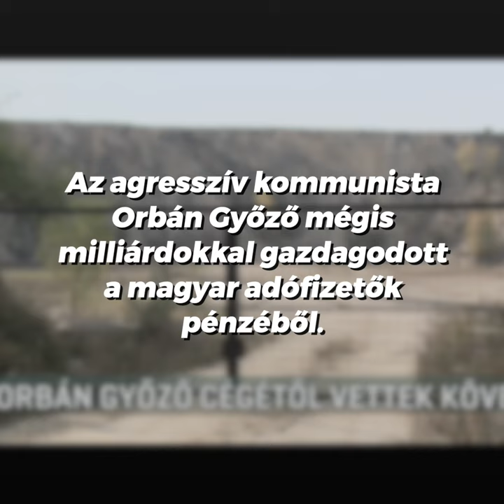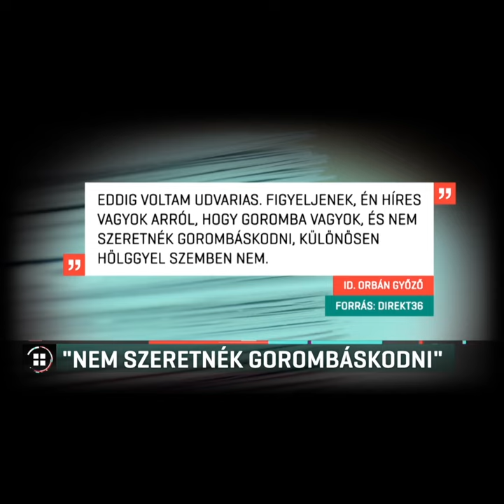Orbán Győző, az agresszív tolvaj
Orbán Viktor apja erőszakos kommunistából, agresszív fideszes milliárdos lett a miniszterelnök segítségével.

Az adófizetők pénzéből meggazdagodott egykori KISZ-patronáns, id. Orbán Győző, régebben csak fiát ütlegelte, mára azonban újságírókat is fenyeget, hiszen azt gondolja, bármit megtehet míg fia a miniszterelnök.

Fizessenek meg a tolvajok! Az ellopott vagyont vissza kell szolgáltatni a magyar embereknek!